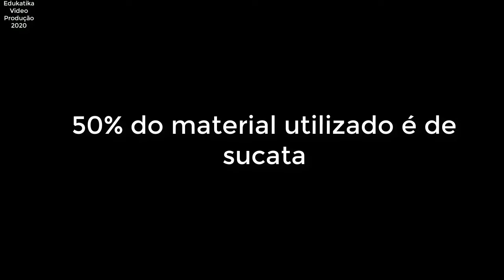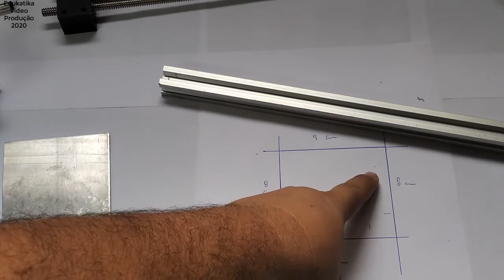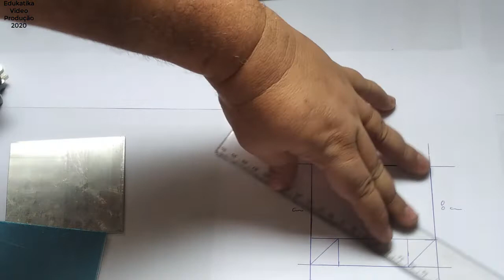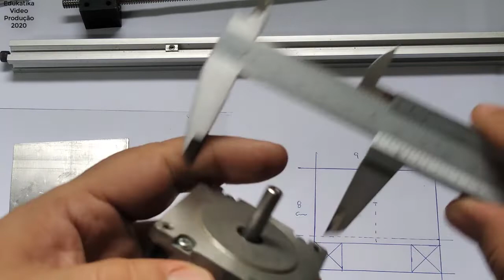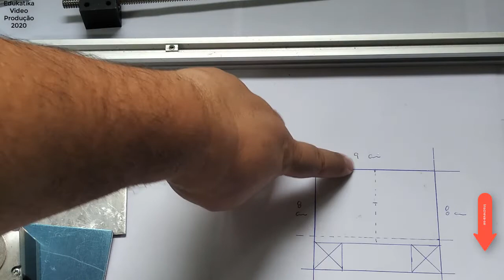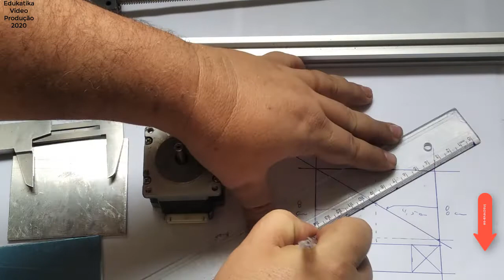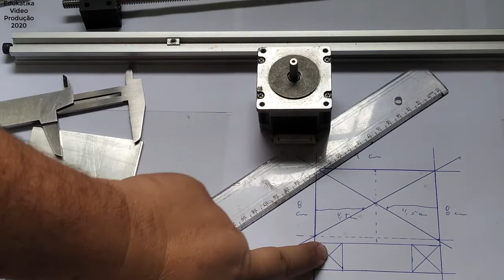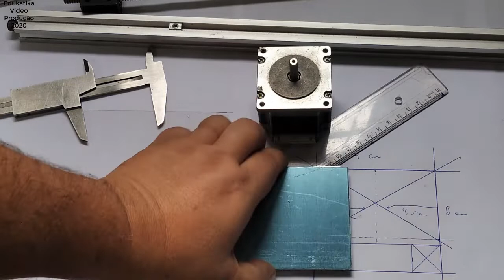Como fazer uma GUIA LINEAR para CNC e Impressora 3D #1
Como fazer sua guia linear para Router CNC e ou impressoras 3D usando cinquenta por cento do material reaproveitado de equipamentos de sucata !